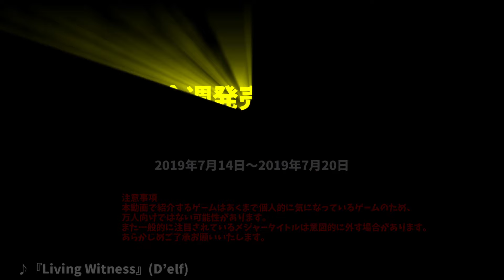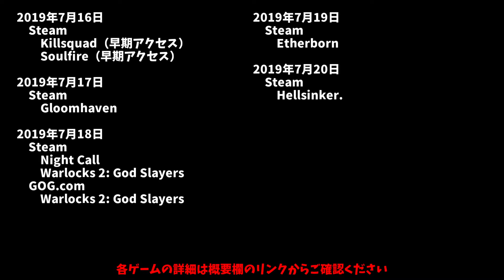【Pickup [PC]】#34 今週発売予定の気になるPCゲーム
2019年7月14日～2019年7月20日に発売予定の気になるPCゲームを紹介します。

Hellsinker.

◆BGM素材
　D’elf　様

その他、マストドンインスタンス「スチーム丼（Steam-don）」、Twitter、Steamアカウントなどでもゲーム情報を配信しております。